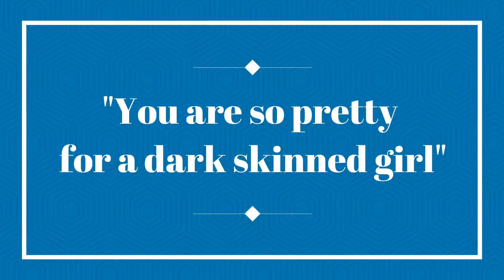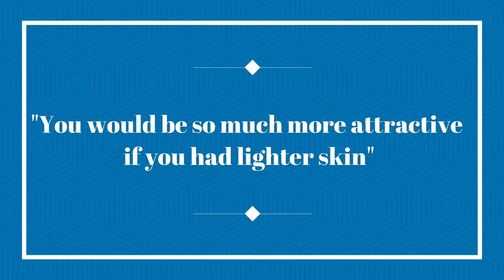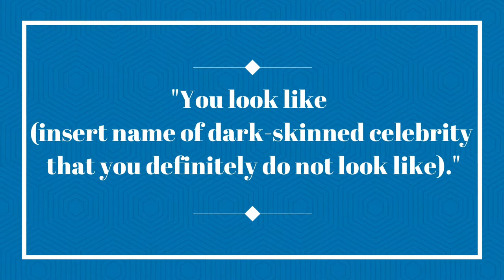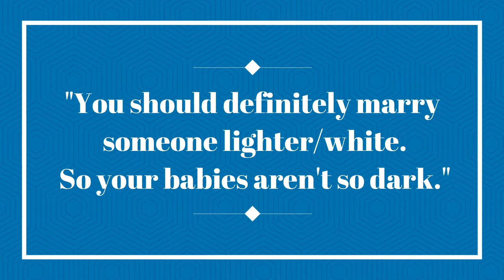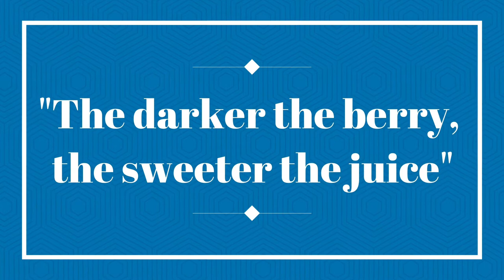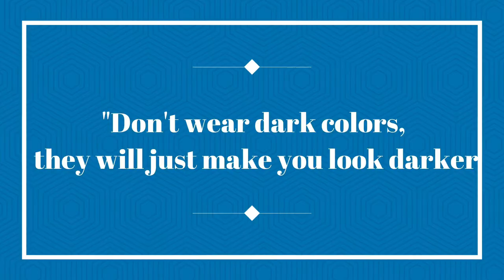Episode 2 (Being darkskinned series)10 Absurd Comments All Dark Skinned Girls Have To Deal With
Heyyy Guys,
Welcome back to my channel, I am excited to bring you Episode 2 of the dark skinned series where Samalie is back to discuss 10 absurd comments all dark skinned girls have to deal with. I hope you enjoy the video. XOXO